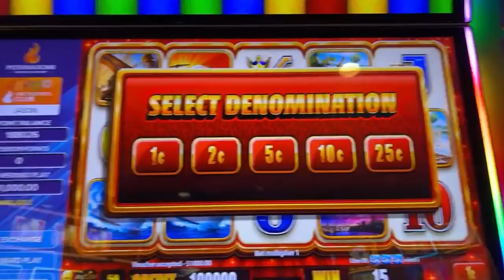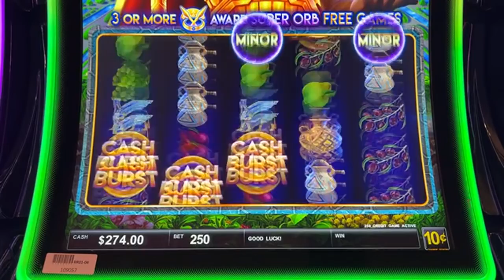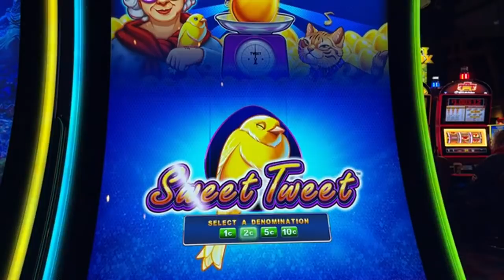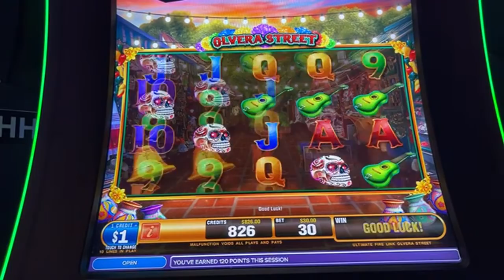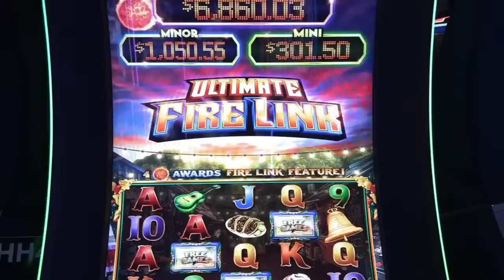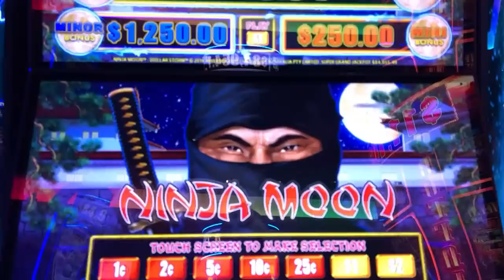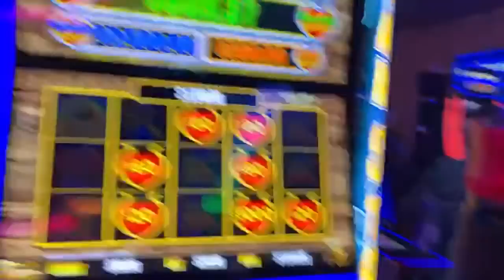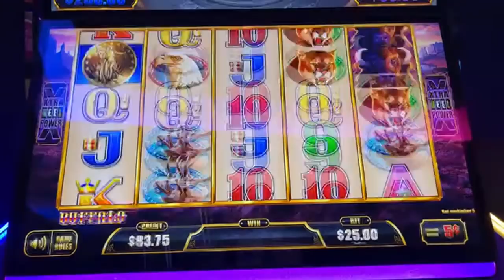8 HAND PAY JACKPOTS! #1 LIVE High Limit Slot Player! BACK TO BACK Nights! Potawatomi Hotel & Casino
Please join me for some amazing high limit slot play.  Let's get rowdy!  Part 2